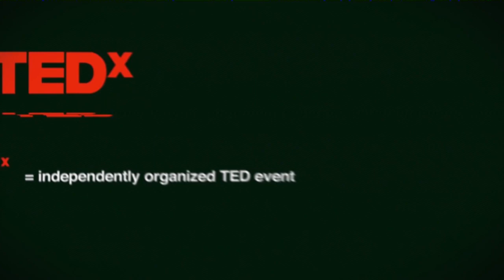Por Que Xingamos Homens e Mulheres de Modo Diferente Valeska Zanello TEDxUniversidadedeBrasília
Tedx realizado em 2014, na Universidade de Brasília. Nesse TED, a profa. Valeska Zanello discute a importância dos xingamentos como sintoma social e cultural. Ela nos mostra, a partir de suas pesquisas, quais são os xingamentos considerados como mais ofensivos no Brasil, para homens e mulheres. Grande parte dos termos utilizados sublinham valores de contenção sexual e disponibilidade afetiva como ideais para as mulheres; e de atividade sexual ("ser macho comedor") e sucesso laborativo/profissional para os homens.